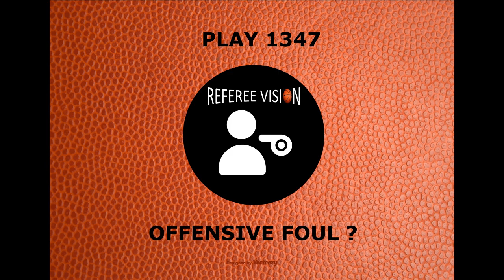Play 1347: Offensive Foul ?